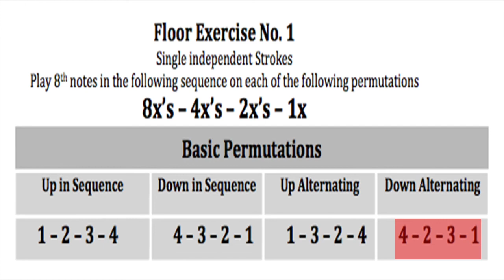135 4 Mallet Floor Jams No 1